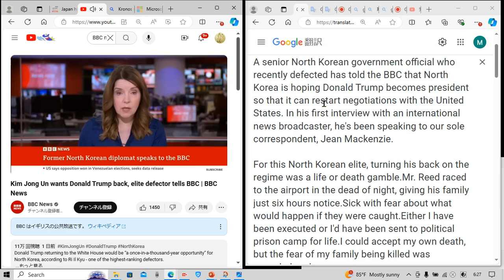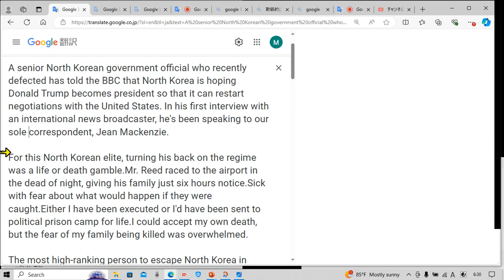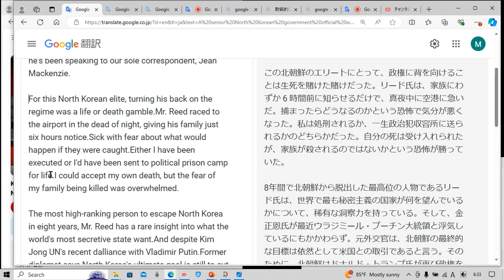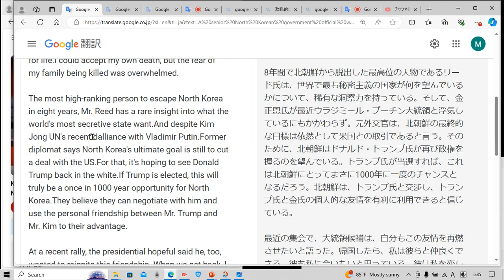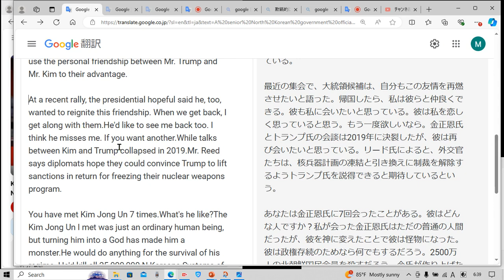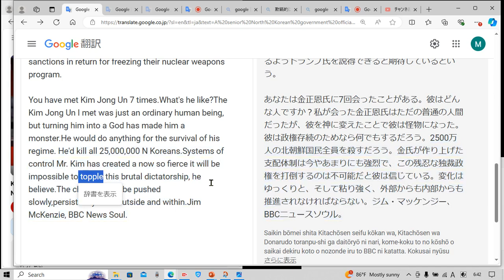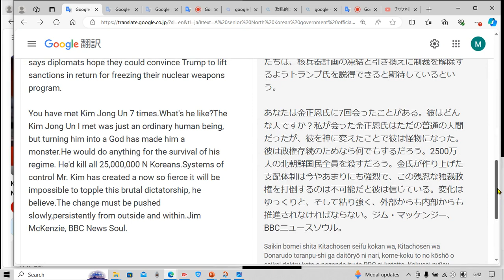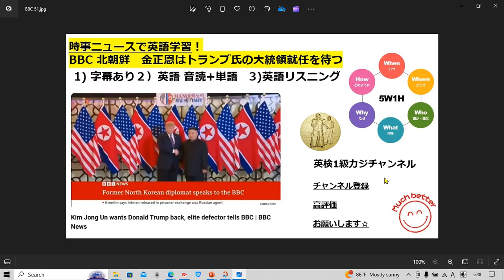BBC NEWSで英語学習2137☆Learn English and expand information 金正恩氏はトランプ氏の大統領就任を待っている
タイムラインです↓

字幕あり 1:40
音読&解説&単語 確認 4:40
字幕なし 15:40